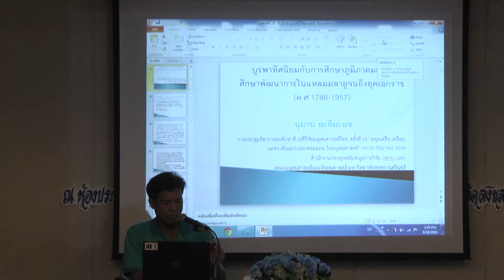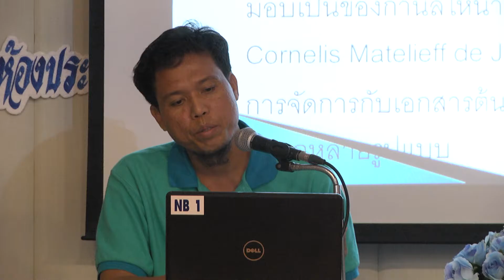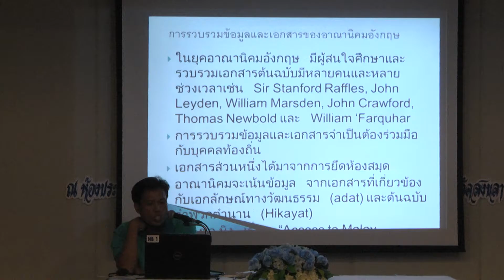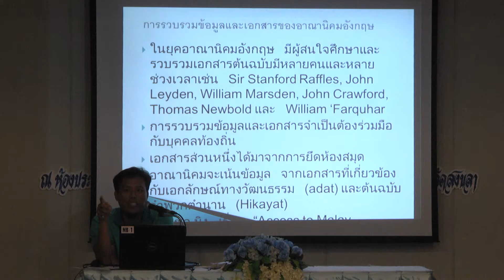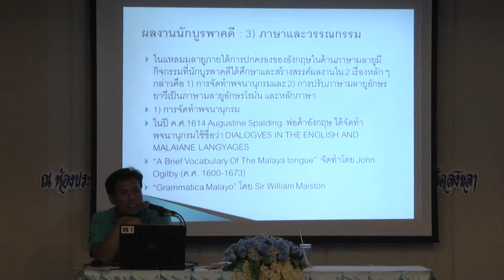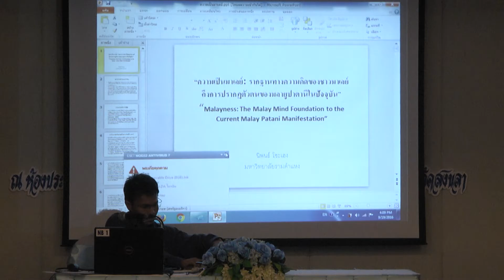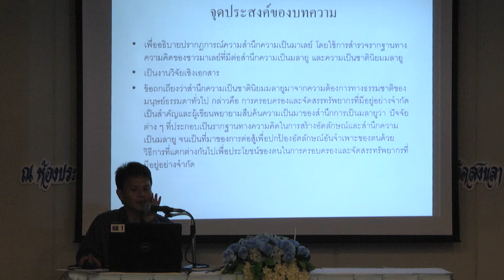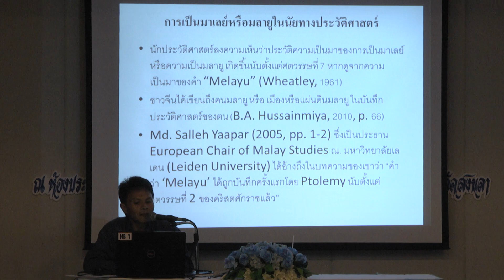ห้องสินสมุทร วันที่ 19/09/2559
สำนักงานกองทุนสนับสนุนการวิจัย (สกว.) ร่วมกับ คณะมนุษยศาสตร์และสังคมศาสตร์ มหาวิทยาลัยสงขลานครินทร์ วิทยาเขตปัตตานี จัดการประชุมวิชาการระดับชาติ เวทีวิจัยมนุษยศาสตร์ไทย ครั้งที่ 10 ในหัวข้อ “ความคลุมเครือ ความเคลือบแคลง เส้นแบ่ง และพรมแดนในมนุษยศาสตร์” (Ambiguity, Doubt, Boundaries and Frontiers in the Humanities) โดยมีรูปแบบกิจกรรมทางวิชาการที่หลากหลาย ได้แก่ การแสดงปาฐกถา การบรรยายพิเศษ การเสนอบทความวิจัย และการเสวนากลุ่มย่อย เมื่อวันที่ 19-20 กันยายน 2559 ณ โรงแรมราชมังคลา สงขลา เมอร์เมด อ.เมือง จ.สงขลา